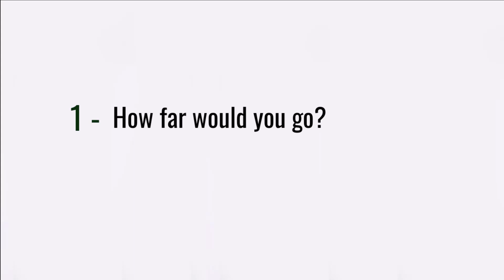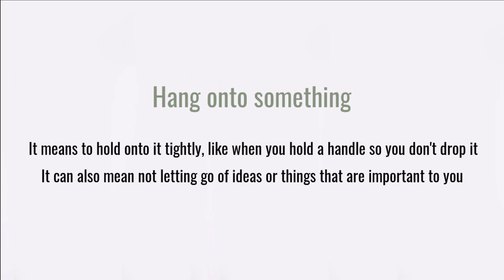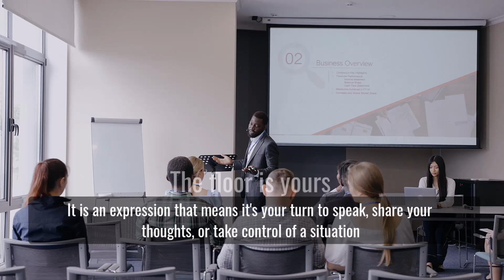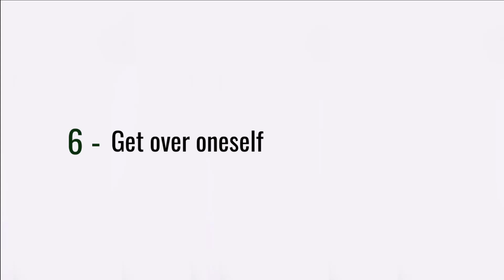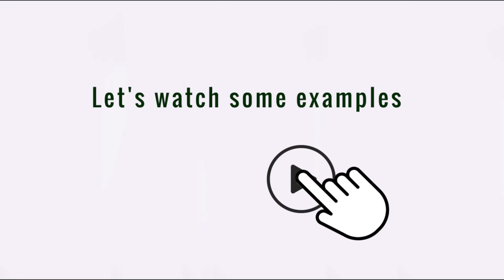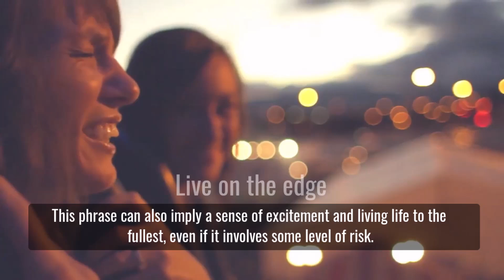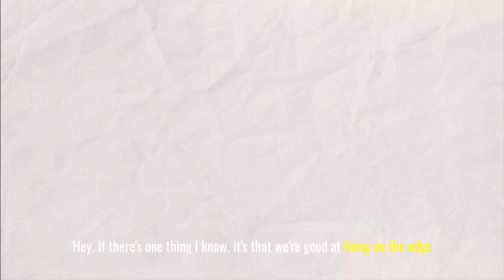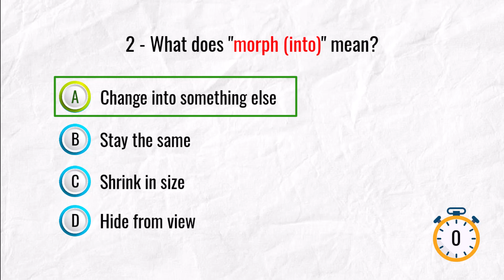Learn 10 Great Expressions with Only Murders in the Building - Part 2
Today, we'll learn English with Only Murders in the Building I Selena Gomez

In this lesson, we will learn:

00:00 - Learn English with Only Murders in the Building
01:11 - How far would you go?
02:00 - Hang onto something
02:59 - Sort somebody/something out
03:53 - Wax poetic
04:43 - The floor is yours
05:22 - Get over oneself
06:28 - Morph (into)
07:23 - Save the day
08:11 - Train wreck
09:31 - Live on the edge
10:42 - Quiz